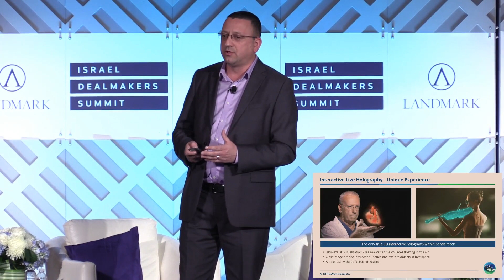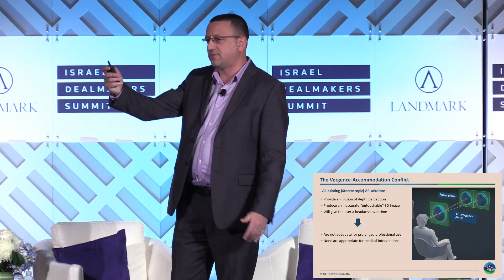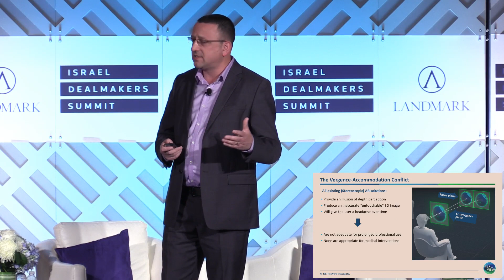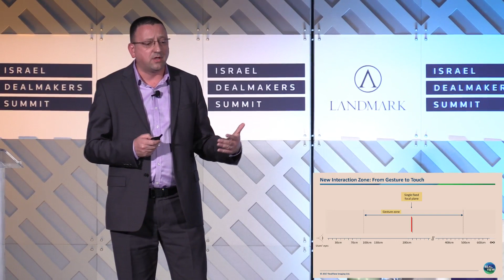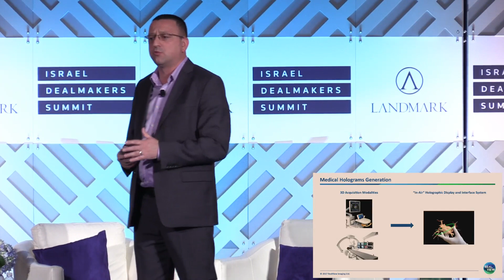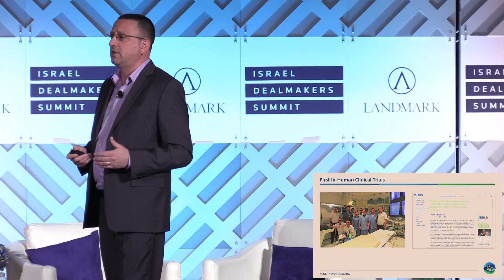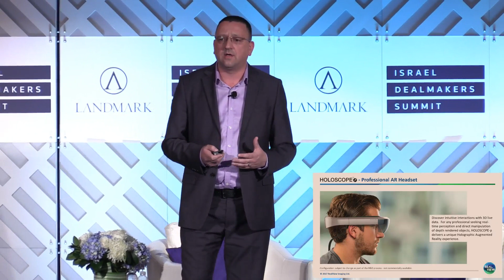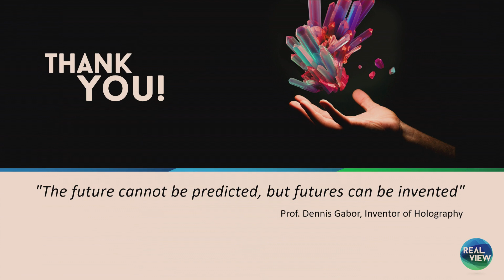HOLOGRAPHIC AUGMENTED REALITY AT YOUR FINGERTIPS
Israel Dealmakers Summit 2017
Aviad Kaufman, Chief Executive Officer – RealView Imaging